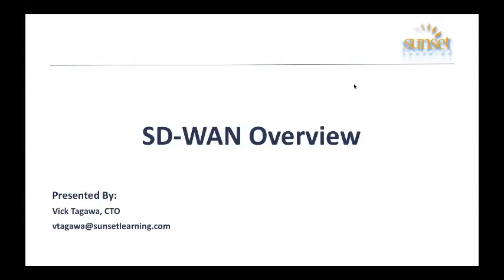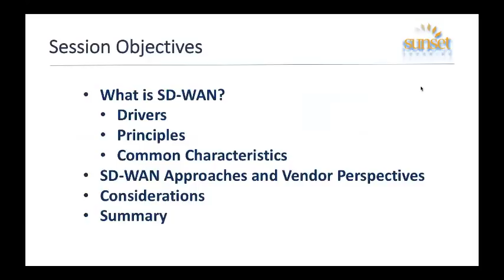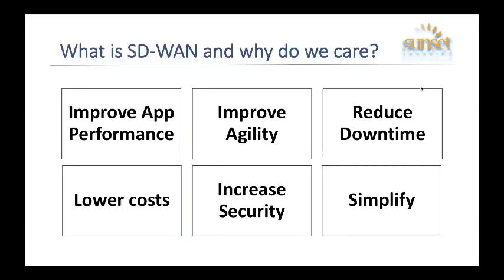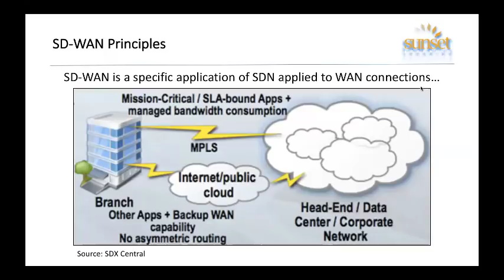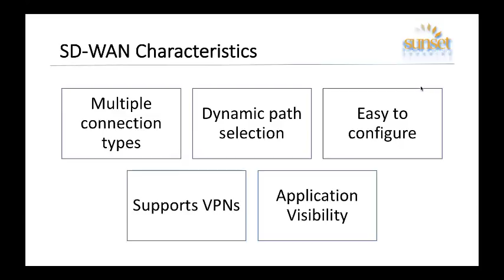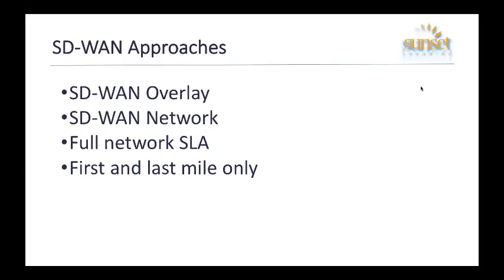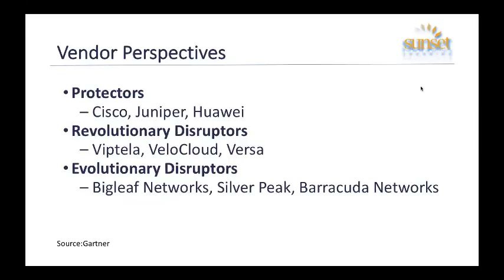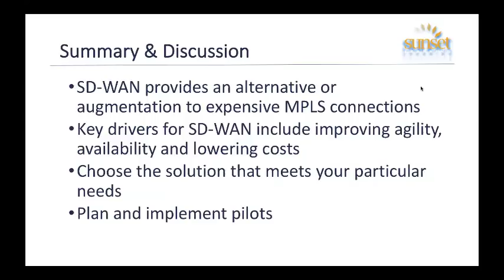SD-WAN Overview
In this recorded webinar, Sunset Learning's Chief Technology Officer Vick Tagawa provides an overview of the  SD-WAN  technology and the challenges it was developed to solve. This session covers common use cases,  deployment considerations, and examines a few popular vendor-centric implementation approaches. By the end, participants should be able to:
•List the key characteristics of SD-WAN
•Explain the drivers for SD-WAN
•Discuss some considerations of deploying SD-WAN
•Describe some of the different vendor approaches to SD-WAN.

Key Topics:
Who is Sunset Learning? - :20
What is SD-WAN? – 4:06
SD-WAN Approaches and Vendor Perspectives – 21:00
Considerations – 32:02

*SLI no longer offers the NEXT product.